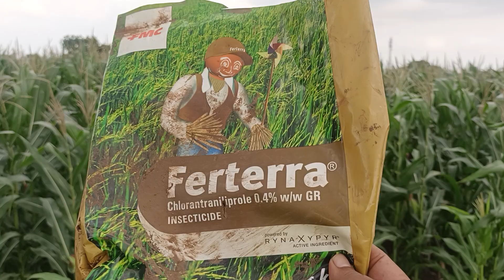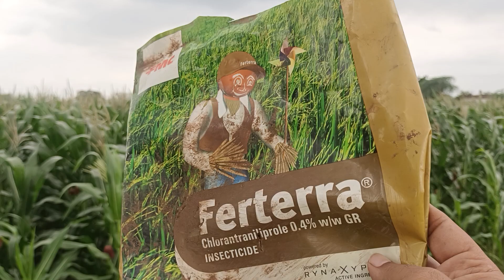मक्का खेती में कीटनाशक का प्रबंधन पूरी जानकारी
वीडियो में मक्का मे कोनसे किटनाशक डालने चाहिए ।पूरी जानकारी । हमारे पिछले कुछ वर्षों के अनुभव के आधार पर ।